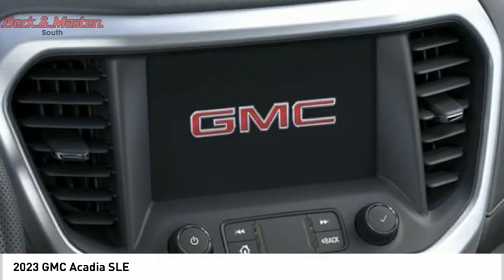2023 GMC Acadia Z183707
2023 GMC Acadia SLE

This vehicle is a GMC Acadia SLE from 2023, boasting a 2.0 Liter 4 Cylinder engine with Turbocharged capabilities. It has an exterior color of Summit White and an interior color of Jet Black. This car has been rated 5 out of 5 stars for crash test safety, and features such as Touch Screen Display, Bluetooth audio connection, Blind Spot Sensor, and Bluetooth Phone Connectivity. The fuel economy for city driving is 22 MPG and for highway driving is 29 MPG. This car is sure to make an impression on all who see it!